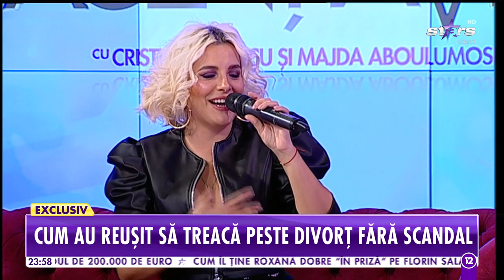Cum a reușit Romanița Duminică să treacă peste divorț fără scandal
Romanița Duminică a divorțat în mare secret și a avut parte de surpriza vieții ei.